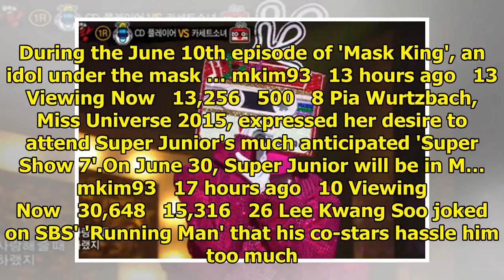Breaking K-pop news, videos, photos and celebrity gossip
jennywill   3 hours ago   175 Viewing Now   80,431   2,712   41 According to tips, EXID's Solji dele...